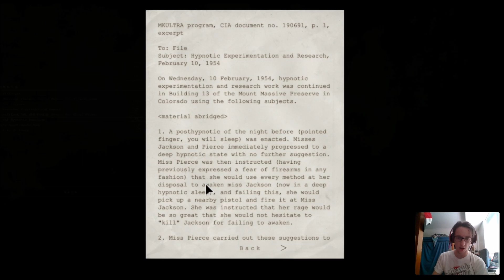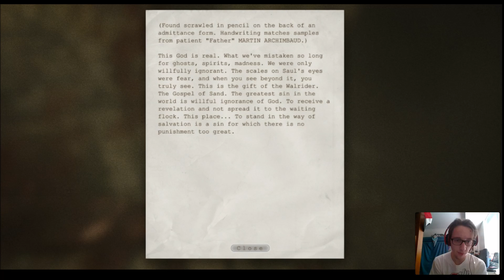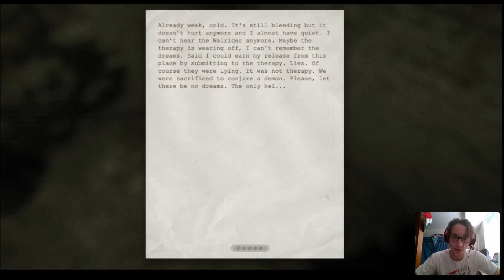Outlast | Part 3 | GROSS SEWERS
This one was a pretty gross one to record! I hope you guys enjoy seeing me almost crap my pants.